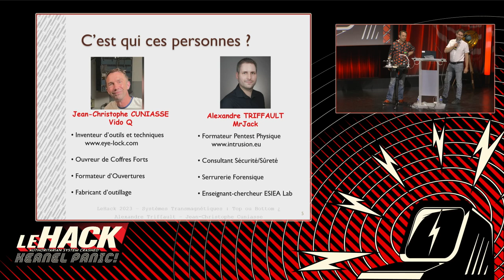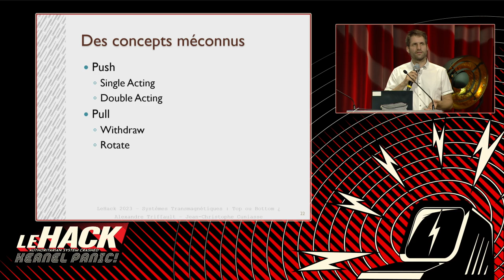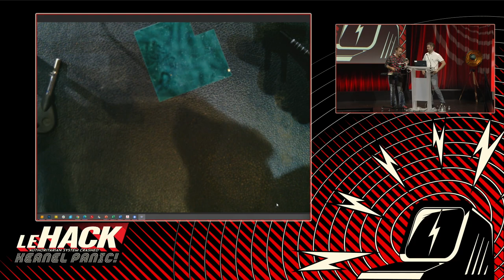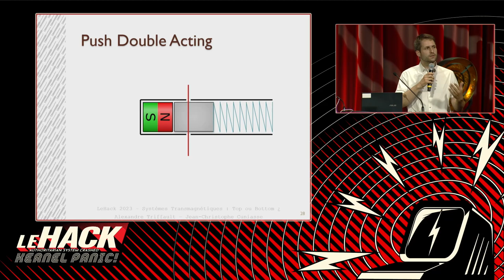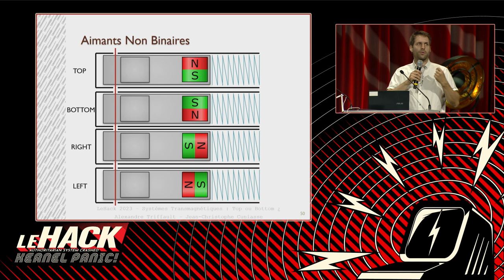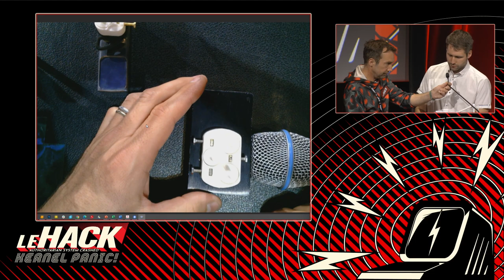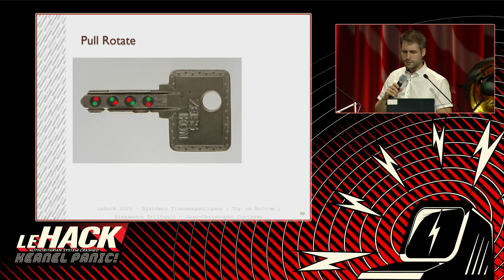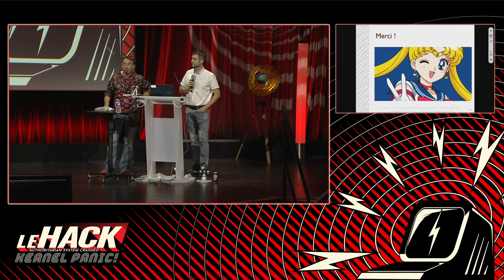Systèmes transmagnétiques : top ou bottom ? - MrJack & Vidoq 🇫🇷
Parmi les serrures mécaniques, les systèmes magnétiques sont considérés (en général à juste titre) comme les plus sécurisés. Par design, ces sûretés sont protégées contre les méthodes de bumpkeys, pickgun, ou encore l’impressioning.
Ces serrures sont également plus difficiles à crocheter, et leurs clés sont plus difficiles à copier.

Mais surtout, ces systèmes sont trop peu connus des Pentesters et Lockpickers !

Dans cette conférence, nous allons présenter un éventail de modèles présents en France et plus largement en Europe, et exposer certaines de leurs failles les plus courantes pouvant être exploitées par n’importe quel attaquant afin que vous puissiez mieux vous protéger.

Comme d’habitude, nous alternerons explications et démonstrations, tant sur l’aspect ouverture (type crochetage) que copie de clés, pour des modèles réputés incrochetables/incopiables.

MrJack & Q